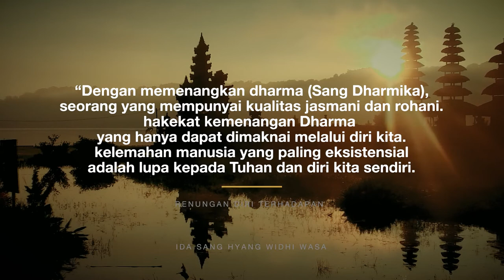Rahajeng Rahina Galungan lan Kuningan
Karya Adalah Doa merupakan sebuah platform penyemangat dan motivasi diri dalam situasi pandemi covid -19 yang sudah hampir 2 tahun lamanya , untuk  kreatif, optimis dan damai, dalam menuju  Tatanan Kehidupan Bali Era Baru .
"Majeng ring semeton umat Se-Dharma maka sareng sami. Rahajeng rahina Galungan lan Kuningan. Dumogi sangkaning paswecan Ida Sang Hyang Widhi Wasa, iraga prasida nemoning kerahayuan. "